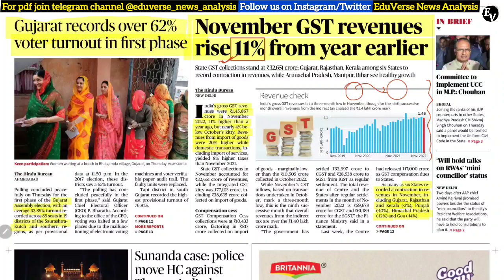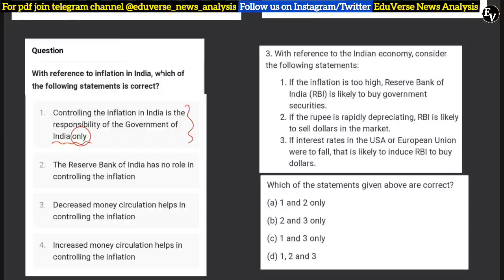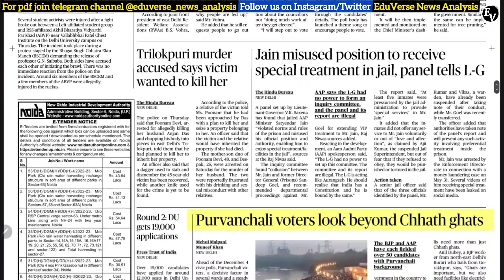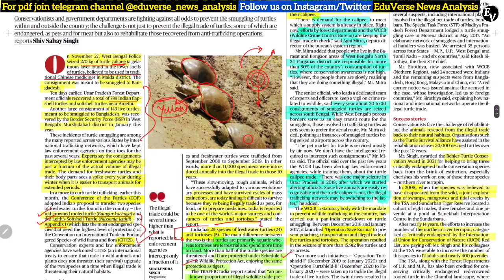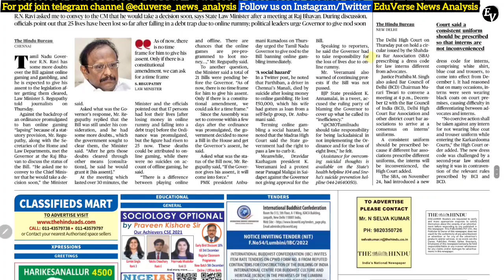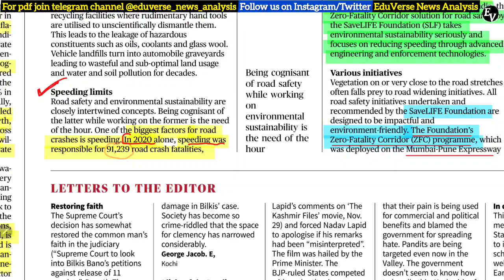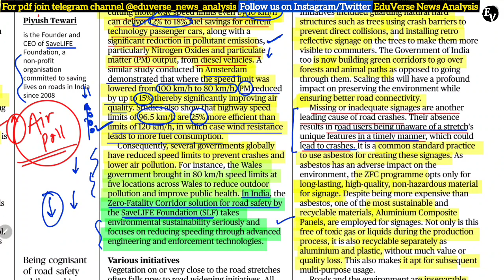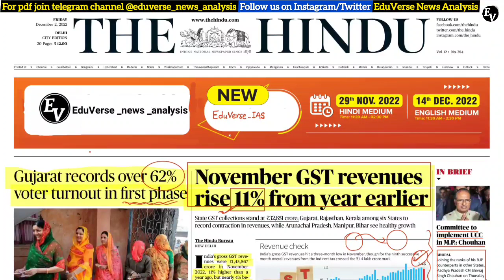02 December 2022 | THE HINDU NEWSPAPER ANALYSIS ll 02 December Current Affairs | Editorial Analysis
About The Hindu 👇
Language- English
Headquarters- Chennai, Tamil Nadu, India

@PSIR OnlyIAS
deepakyadaveducationhinduanalysis, thehinduanalysisinhindi, HinduAnalysisinhindi,